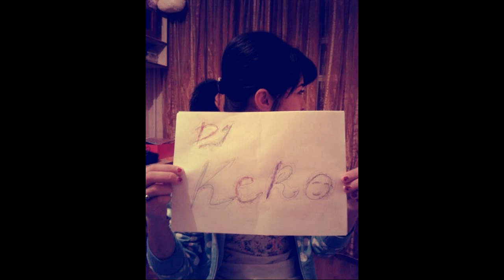WELCOME TO ASTANA 2014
Astana (Russian/Kazakh: Астана), formerly known as Akmola (Kazakh: Ақмола / Aqmola) until 1998, Tselinograd (Russian: Целиноград) until 1992 and Akmolinsk (Russian: Акмолинск) until 1961), has been the capital of Kazakhstan since 1997, and is the country's second largest city (after Almaty, the former capital) with an officially estimated population of 780 000 as of February 14, 2013.[3] It is located in the north portion of Kazakhstan, within Akmola Province, though administrated separately from the province as a federal city area.
The current mayor of Astana is Imangali Tasmagambetov. He was appointed on 4 April 2008.
The 2015 International Olympiad in Informatics will be held in Astana.

Sound by : DJ Kero Inc Shymside Rec
Prod by : Kerimbekov Ermek